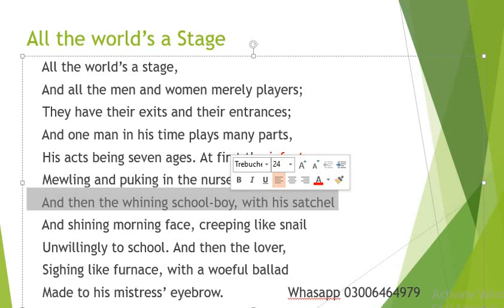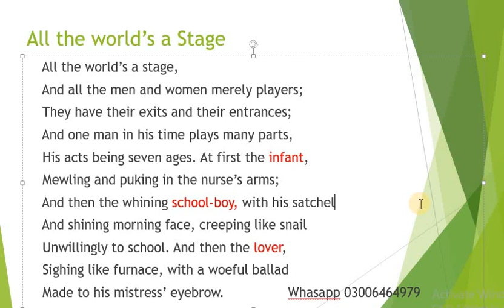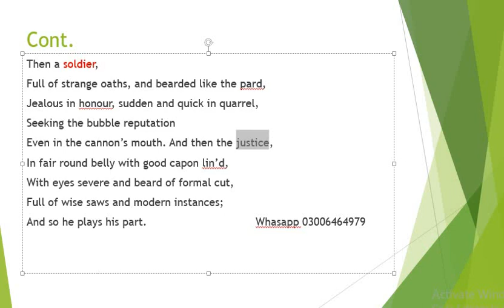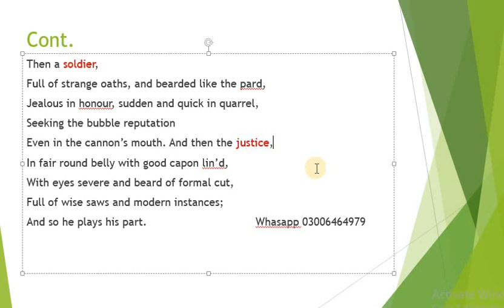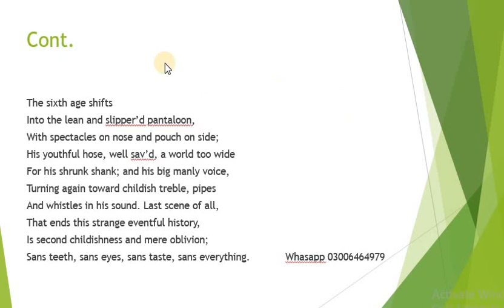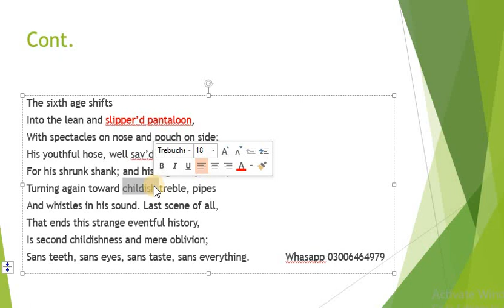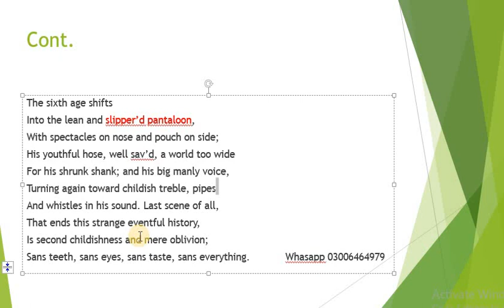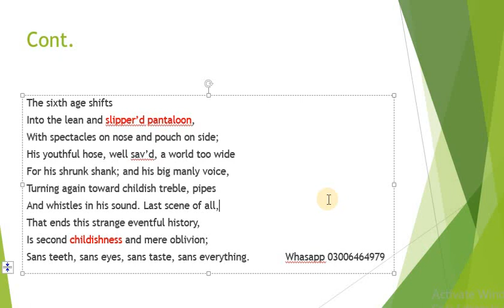10. All the world's a stage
Shakespeare, All the world's a Stage